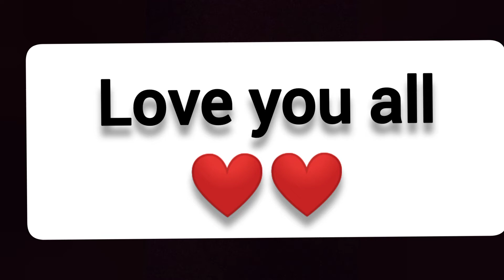Chou Freestyle Montage To My 250 Subs |Mlbb Blitzy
Hello guy my name is Blitzy

This time i am going to show Chou

gameplay watch talk in the end

Full Build:
(Tough Boots)
(Endless Battle)
(War Axe)
(Malefic Roar)y

Music's
Midranger_-_Apocalypse_[NSC_Release...
NEFEX_-_One_Shot_[Copyright_Free...
Tom_Wilson_-_Be_Myself_[NCS_Release...
Dirty_Plam_-_Oblivion_(feat._Micah_...
N3WPORT_-_Power_(feat_braev)_[NCS]
Unknown_Brian_Hoober_-_Phenomenon_(ft)

editer :
You cut editer x Filmorago

Chou Users You Must Try This New Build For One shot Enemy!
mlbb Chou savage must watch
mlbb blitzy aldous new build
try new build for Chou
mlbb braxy chou
mlbb Chou best gameplay must watch
mlbb blitzy new video
Mobile Legends Chou new Build